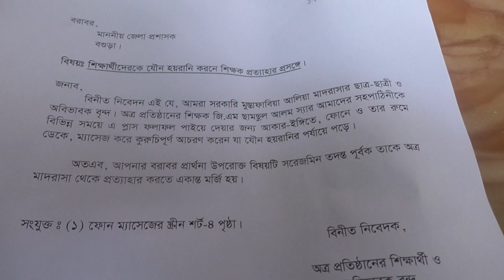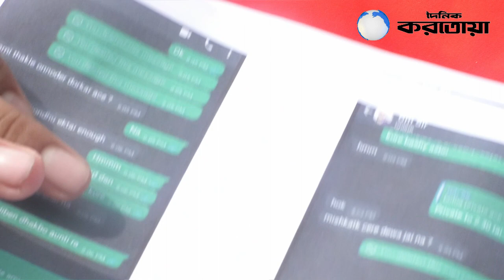রাস্তায় নামলেন বগুড়া মুস্তাফাবিয়া মাদ্রাসার শিক্ষার্থীরা | Bogura News | Mustafabia Alia Madrasah